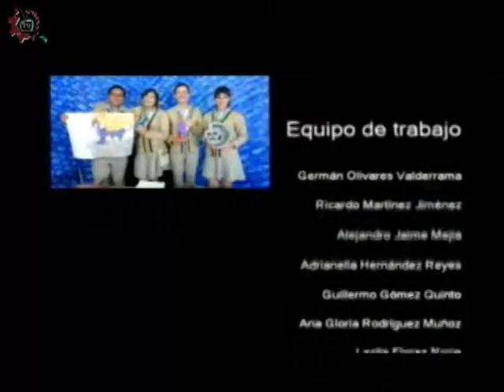20170126-CE1617/Teatro de Universum/La sombra del bardo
Teatro de Universum. La sombra del bardo. Invitado: Eduardo Castañeda. Conduce: Renato Gómez. Fecha de emisión: 26 de enero de 2017. Este y otros programas los puedes ver